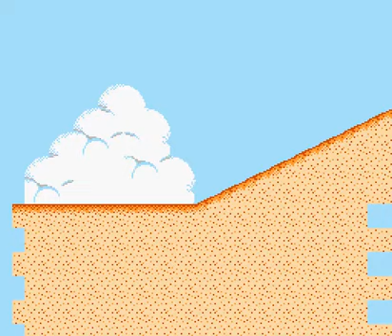Let's Play B Quad 02: Deserts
Why does almost every game insist on having a Desert Level?